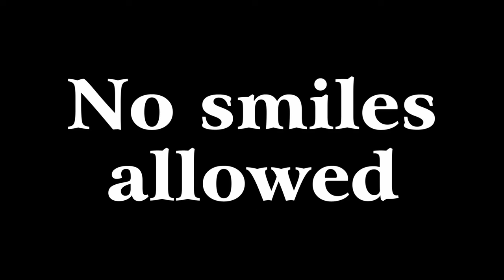10 Bizarre Marriage rituals you wont believe still exist in Africa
10 Bizzare marriage rituals you won't believe still exist will be covered in this video. These rituals are drawn from all over Africa.

This video is part of the series talkAfricawithMichaelUkwuma.